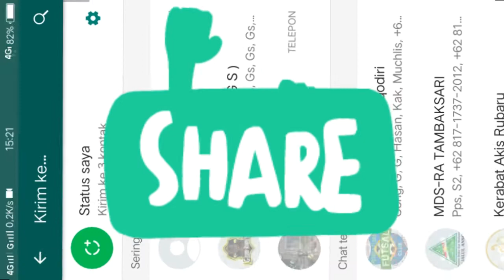DRAW GRATIS PARTY BOX | EVENT DOUBLE 11 DIAMOND VAULT | GRATIS SKIN ELITE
DRAW GRATIS PARTY BOX | EVENT DOUBLE 11 DIAMOND VAULT | GRATIS SKIN ELITE | MOBILE LEGENDS : BANG-BANG

thank's yg udah nonton